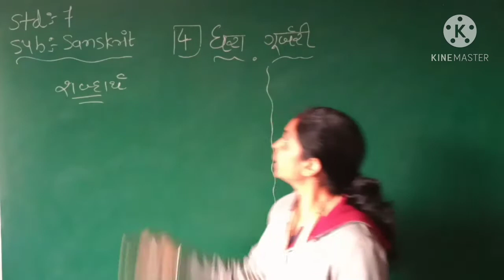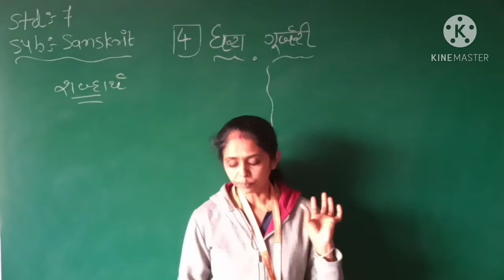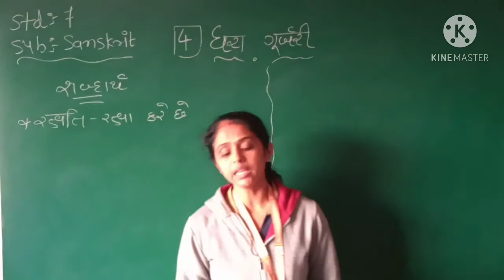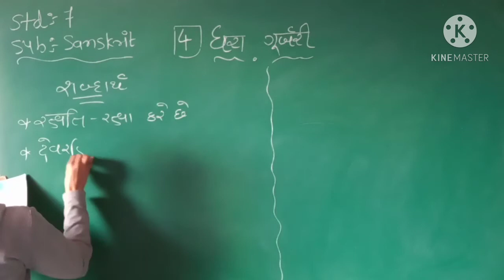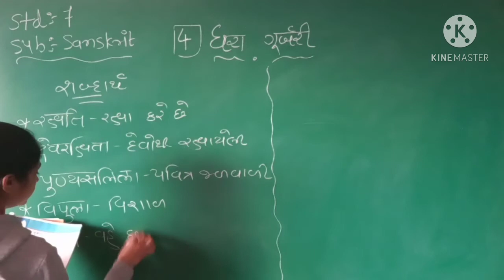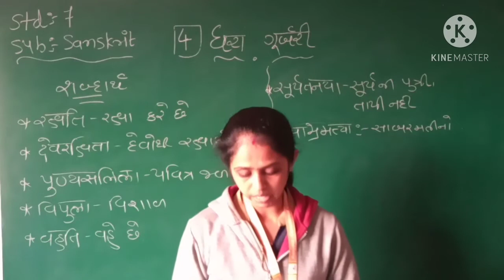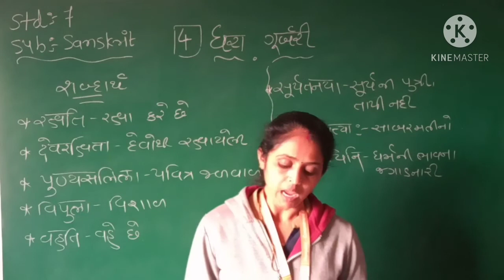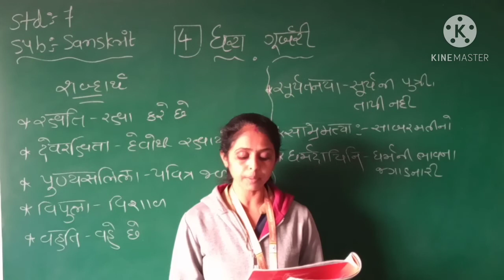GM | Grade 7 | Sanskrit | Chap 4 | धरा गूर्जरी | 5 Feb. 2021